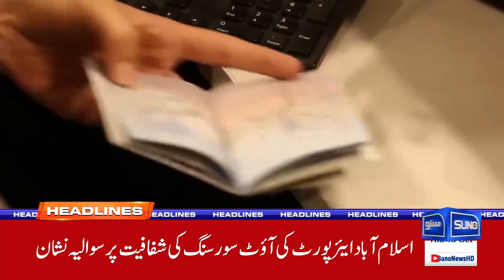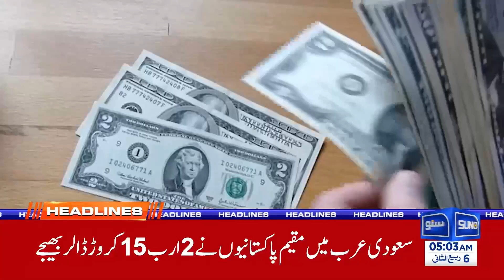Good News For Pakistan | 06 AM News Headline | 10 Oct 2024 | Suno News Hd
In tonight's 06 AM news, The video shares uplifting developments in Pakistan, highlighting positive advancements across various sectors. It covers economic growth, improvements in infrastructure, and successful initiatives in education and healthcare. Additionally, the video features stories of community resilience and innovation, showcasing individuals and organizations making a difference. It aims to inspire hope and pride in the nation's progress, emphasizing that despite challenges, there are numerous reasons to be optimistic about Pakistan's future.